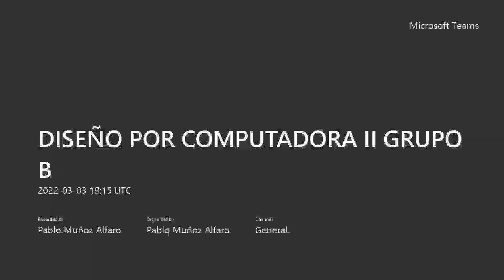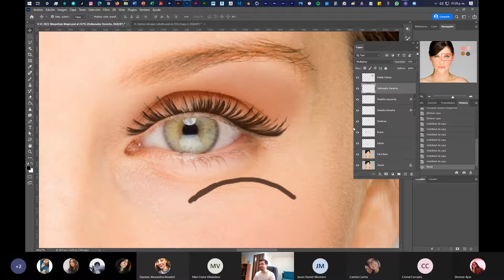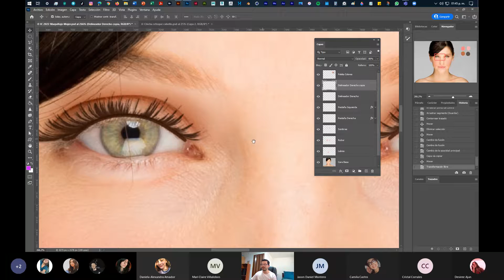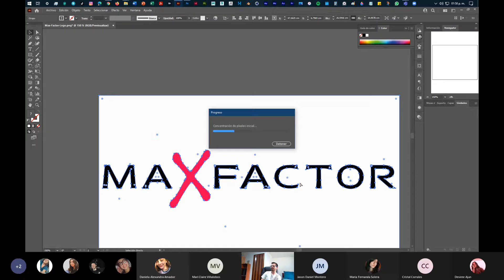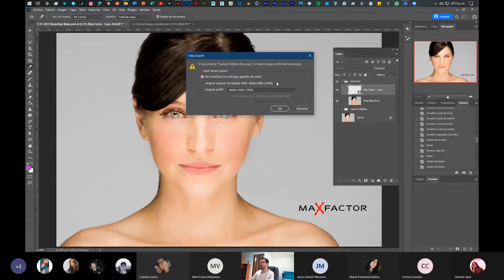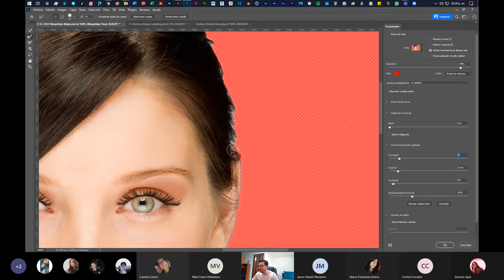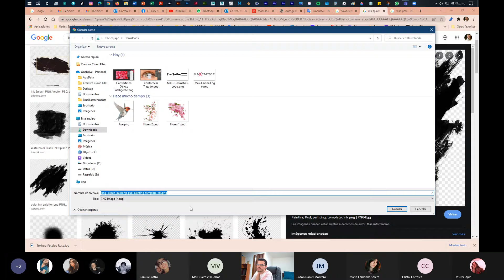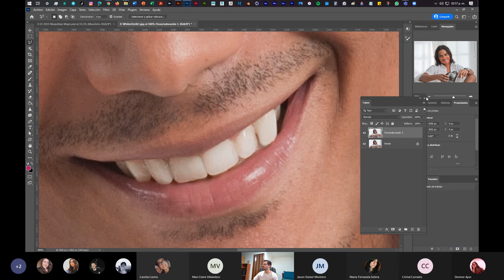IC 2022 - Clase 7 Jueves - Diseño por Computadora II